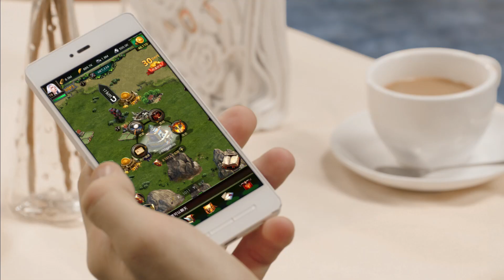Покажите миру российскую мощь! (Russian)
Your strategic skills are needed in Clash of Kings! Build castles, recruit armies, and destroy your enemies in epic battles. Play for free! Android iOS PC